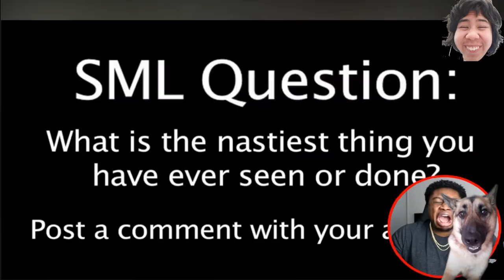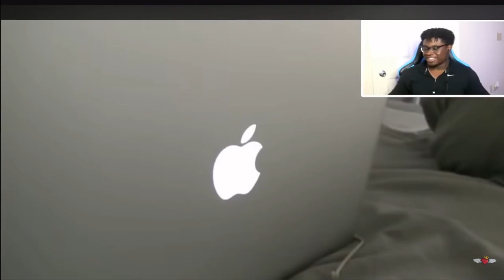PrinceCharming funniest moments compilation part 1